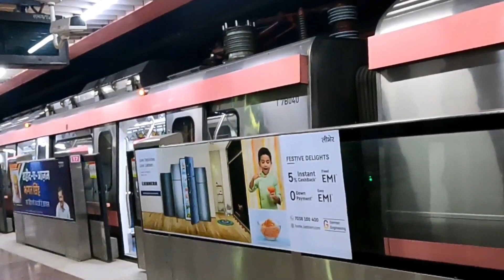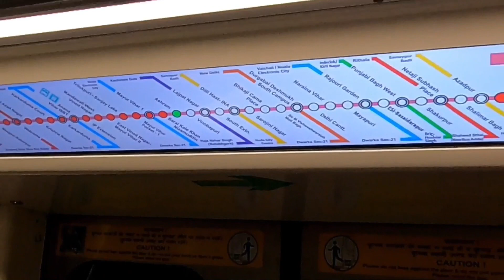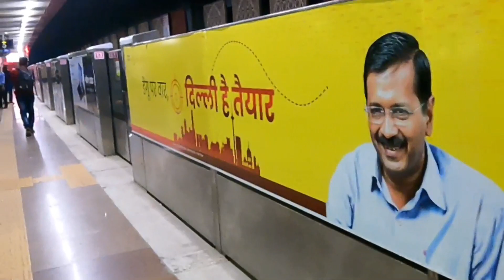ഡൽഹിമെട്രോയിൽ tokkitwithkerala nidheesh pooja